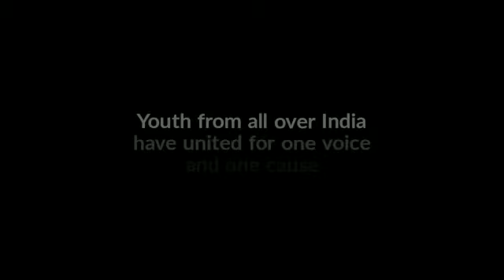The Youth have spoken!!! Free Tamil Nadu temples 🙏🏾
We the youth of Bharath demand this. Free our temples. Let the devotees manage them🙏🏾